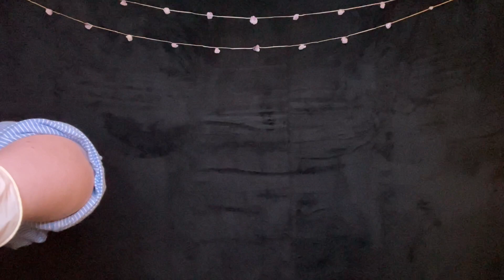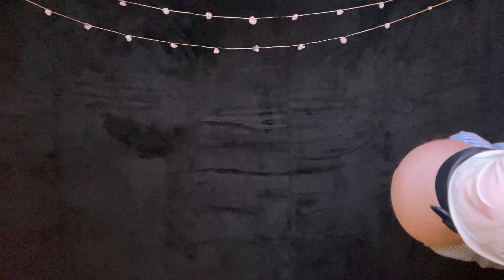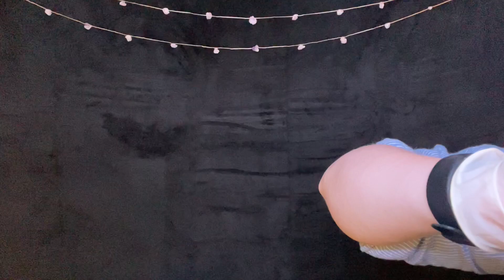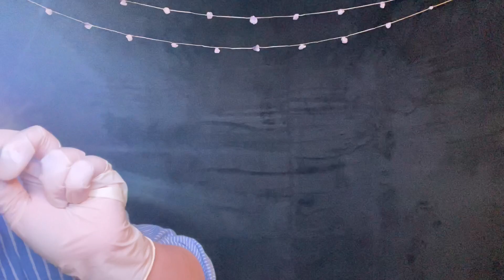ASMR | Binaural Ear Cleaning | Doctor RP | Tingly Triggers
Hello!

I've not done an ear cleaning RP in such a long time! I really hope you enjoy it!

I used the tascam so the sounds would be super tingly and binaural :)

A lot of people have been requesting another Cranial Nerve exam and I promise, it will be coming soon! I am waiting for some new props to arrive :)

How has your weekend been? It has been a lot hotter than usual here in the UK so I have been melting 😂

Sending you love and positivity,

Laurie 💕 x